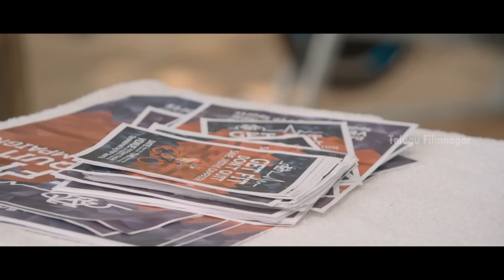Size Zero Telugu Movie Scenes | Nagarjuna supports Anushka's campaign | Arya | Telugu Filmnagar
Size Zero Telugu Movie Scenes exclusively on Telugu Filmnagar where Nagarjuna supports Anushka's campaign. Size Zero Movie features Anushka Shetty, Arya, Sonal Chauhan and Prakash Raj. Music composed by MM Keeravani, directed by Prakash Kovelamudi and produced by Prasad V Potluri.

Size Zero also stars Sonal Chauhan, Urvashi, Brahmanandam, Ali, Tanikella Bharani and Posani Krishna Murali among others. Size Zero film was simultaneously made in Telugu and Tamil.

Plot:

Sweety (Anushka) is an obese and happy girl who doesn’t care about her personality. Her mother (Urvashi) tries hard to hook up matches with NRI brides. Abhi is an NRI who comes to India to make documentary on Swatcch Bharat. Abhi and Sweety become good friends. Simran (Sonal Chauhan) works for an NGO and she joins Abhi. Satyanand (Prakash Raj) has a slimming center called Size Zero where he guarantees enormous loss of weight in short time. On the insistence of her mother, Sweety joins that slimming center. Rest of the story is all about what happens next.